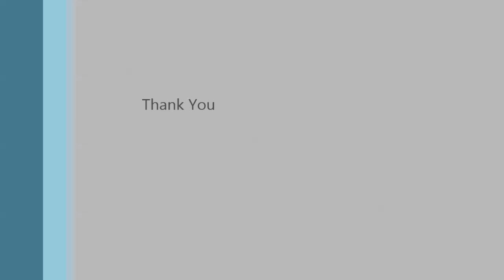Yatra Mahotsav Chikhali Zolebaba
the video is from the little village called Chikhali zolebaba. The video is about the MAHAPRASAD arranged by the local peoples.  The ultimate people management skill are shown hear. The great distribution system and serving system by using tractors.